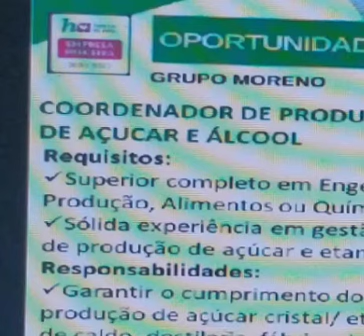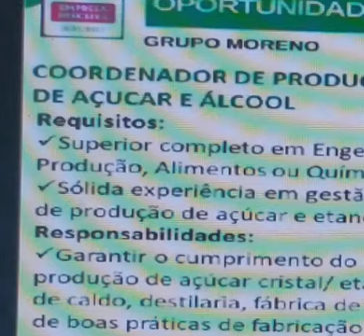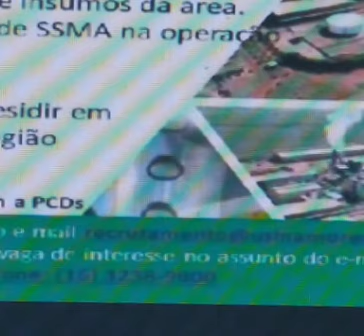Vaga de emprego para coordenador de produção de açúcar e álcool em usina no interior do estado de SP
Atenção!
Neste vídeo, você vai saber detalhes sobre uma vaga de emprego muito qualificada!

Preste atenção ao vídeo para saber os detalhes sobre os requisitos para a vaga de emprego!